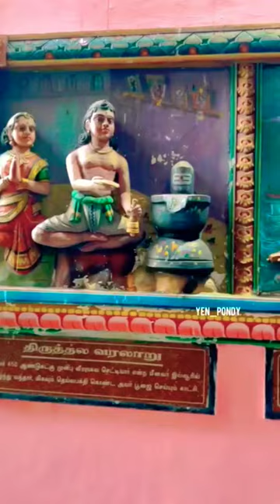🔥 carfestival on 400yrs old ancient temple